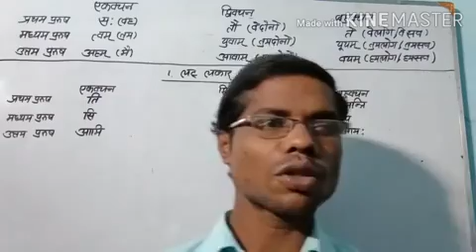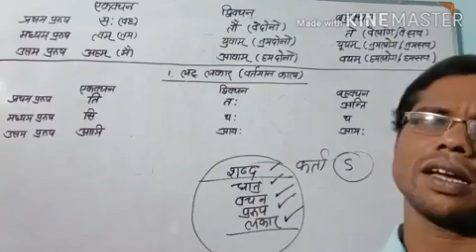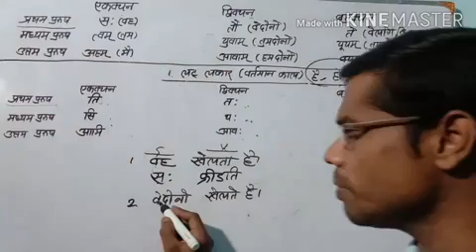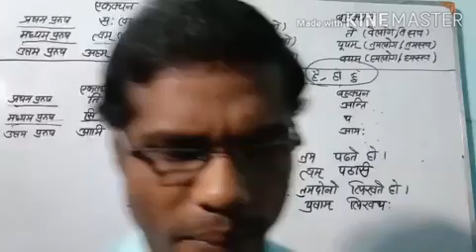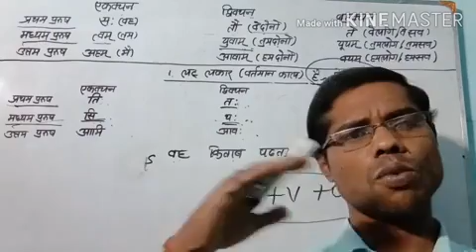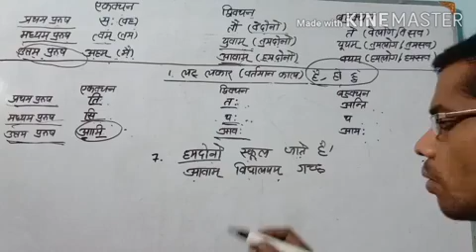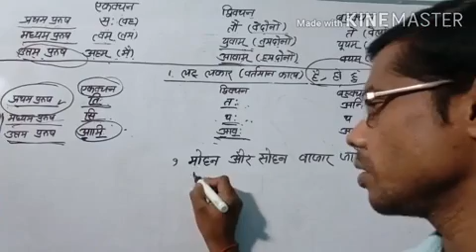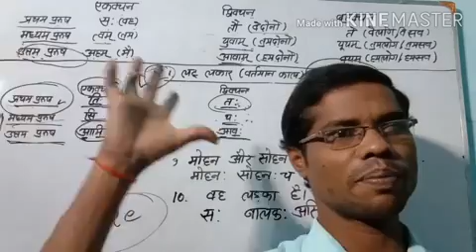1 लट् लकार - संस्कृत मे लकार का प़योग करना सीखेँ (how to use of lakaar in sanskrit)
लकार का प़योग सरल रुप मै सीखेँ